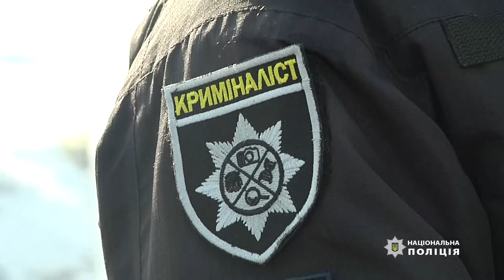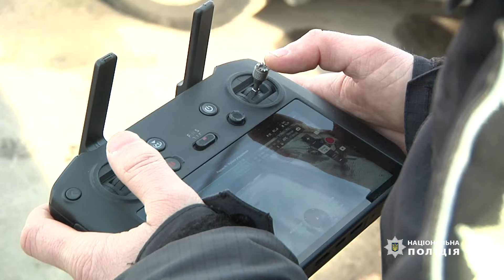Криміналіст поліції Чернігівщини Роман Нечепа